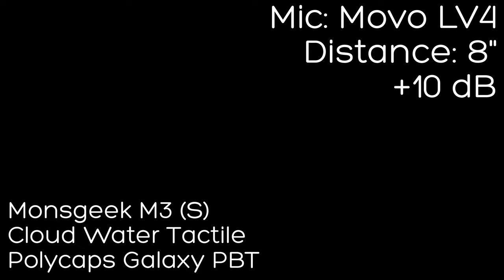Galaxy PBT and Cloud Water Sound Test | New Tactile Switch from TBCats Studios and Kinetic Labs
* Switches were sent to me in exchange for an honest review